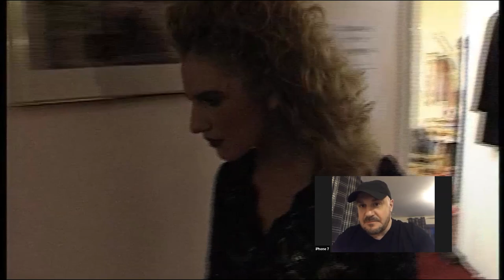Lord of the Dance OG Troupe Stories #8: Creating Planet Ireland (Includes Rare Backstage Footage)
Join Team Lord OG Troupe legends Gillian Norris, Denise Flynn, James Devine, and Michael Donnellan as they discuss the immortal endpiece to LordOfTheDance: Planet Ireland!

Planet Ireland is a long number; at this point, you've already danced for over two hours onstage, and *that's* after at least two more hours of rehearsal and warmup. But you've got to save the best for last, and Michael Flatley's immortal rhythm patterns interlock in this number in a way that's simply timeless. This is where the interplay of energy between the audience and the troupe really takes center stage; this is what the audience has waited all night to see, and you've spent a brace of hours building everything up to this moment.

If you've ever seen the show live, then you know that it is a truly intense, primal, almost otherworldly sensation: the energy between the crowd and the troupe is perfectly in sync. The roar of sound from the crowd is like a warm wave that infuses the whole building with a power that just keeps going, and the more the dancers give, the stronger the rebound effect. Things are at such a fever pitch that it feels like the encores could go on forever.

The reason for this overwhelming reaction, night after night, is because the magic is real. If you're standing in the audience, you've just seen the most hardcore IrishDance professionals on the planet go twelve rounds with the limits of human endurance, making it look utterly effortless in the process -- and now they're back for extra rounds.

Remember, Lord of the Dance is 100% Irish dancing. If you're a pro Irish dancer, this isn't a show where you only pop up in a few well-spaced numbers and call it a night; this show is *war.* Lord of the Dance was born in the white-hot fire of an enraged artist out to prove a point, and it drives that point home with a sledgehammer: Team Lord goes harder, works longer, and sells out entire stadiums. This is not a polite evening of ivory-tower theatre; this is a full-throttle explosion that grabs you by the lapels and shouts primary colors into your eyeballs. *That's* how you gross over a billion dollars with an obscure folk dance no one's ever heard of, and put Ireland on the map in a way everyone on Planet Earth wants to find out more about.

It was true in 1996, and it is true today. It will be true tomorrow as well.

Tonight's forecast for Planet Ireland: thunder, with a chance of explosions.

We didn't come here to finish second.